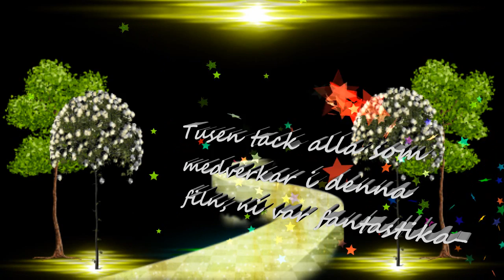PRO Tjörnarp i Granbacken vid Löberöd 2016 musik Sune & Lennart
Musik Sune& Lennart
Foto G Månsson
Regi 52fritte